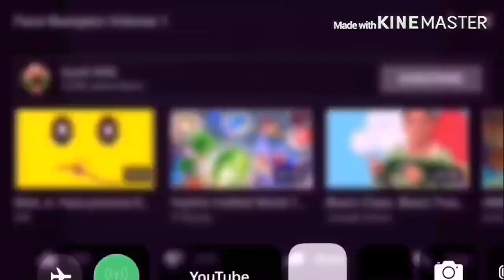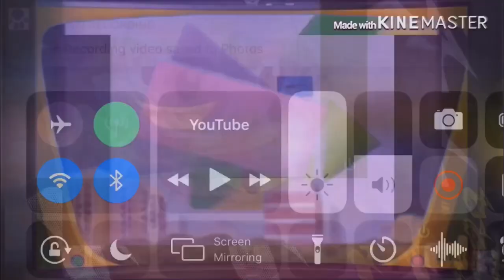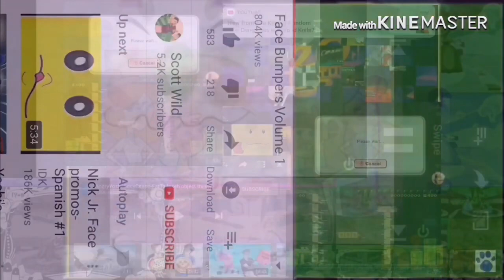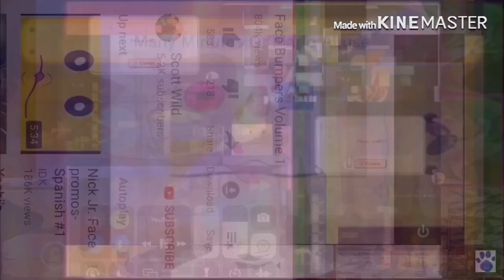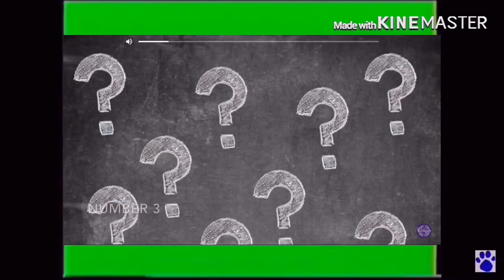(REUPLOAD) 9. The fairy loud spongebob oddparents house squarepants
Reupload By: 2023 Snully&Lion Bug Productions